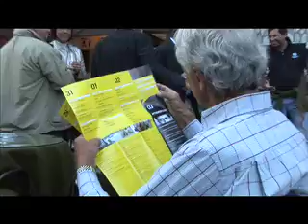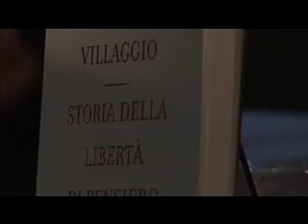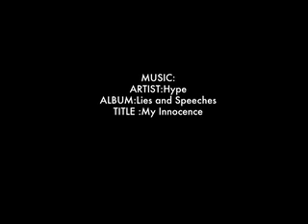Cervino CineMountain Festival_1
Diario dei primi giorni del Cervino CineMountain Festival 2008